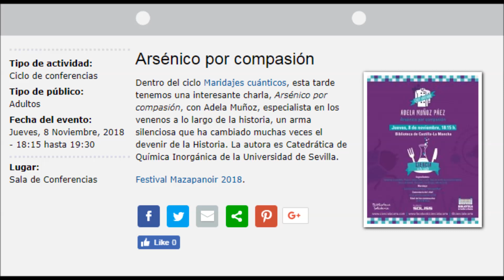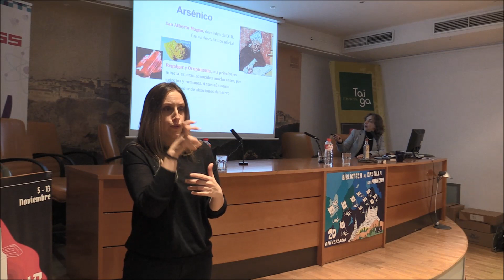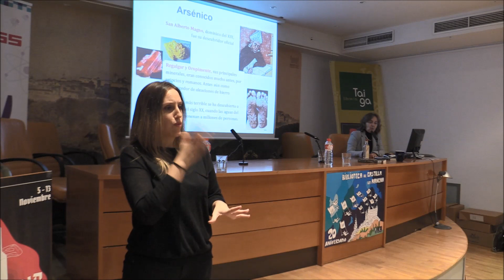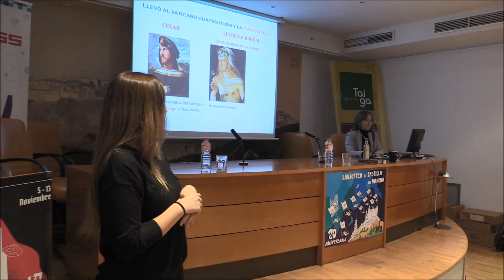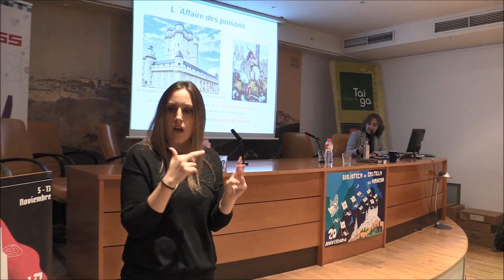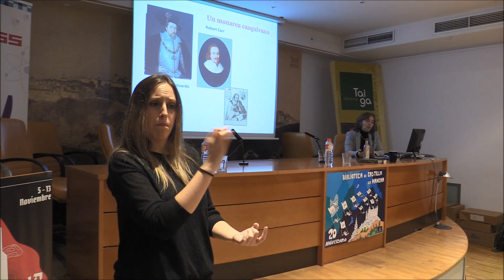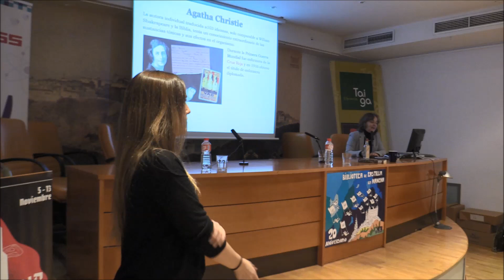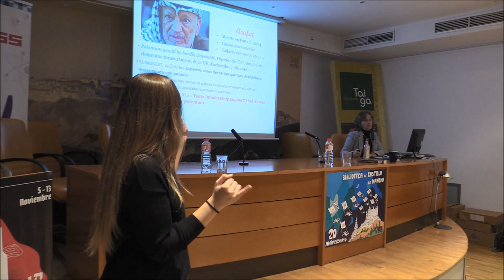Conferencia "Ciencia a la carta: Arsénico por compasión"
Conferencia de Adela Muñoz, especialista en los venenos a lo largo de la historia, un arma silenciosa que ha cambiado muchas veces el devenir de la Historia. La autora es Catedrática de Química Inorgánica de la Universidad de Sevilla. 2º ciclo de conferencias "Maridajes cuánticos" del proyecto Ciencia a la carta

Mazapanoir: Festival de novela y cine negro-criminal de Toledo

Presentan: Carmen Morales, directora de la Biblioteca de Castilla-La Mancha, y María José Ruiz, doctora en Química, profesora en la UCLM y divulgadora científica, coordinadora de Ciencia a la carta.

Lugar: Biblioteca de Castilla-La Mancha